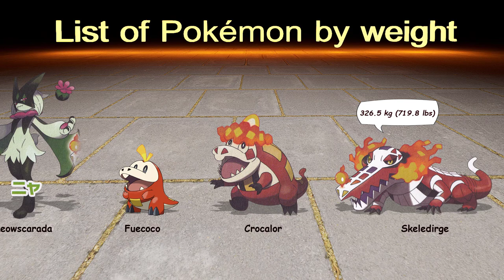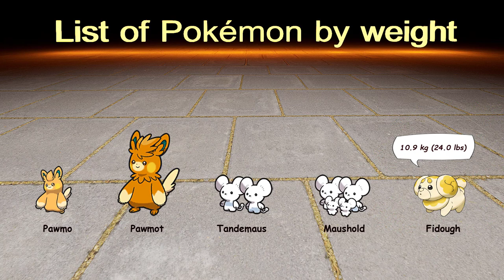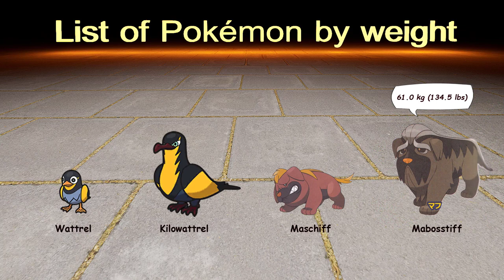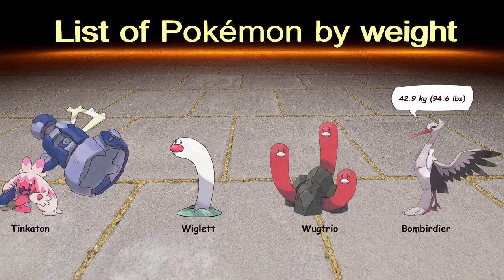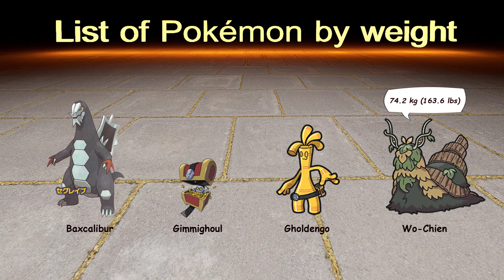All Pokémon Weight Comparison [Gen 9]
All Pokémon Scarlet & Violet, this is a list of Pokémon by their weight.
0:00 Video content
6:10 My working corner